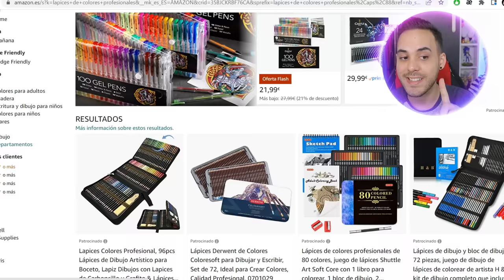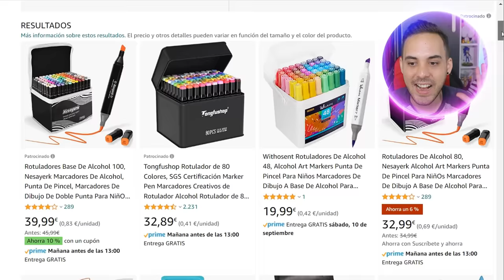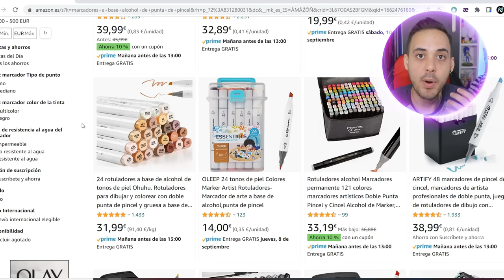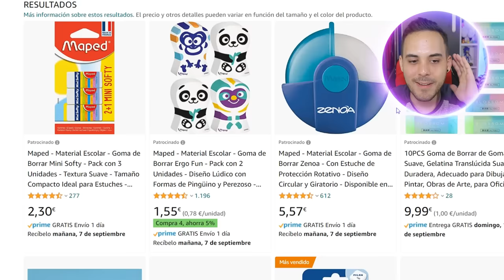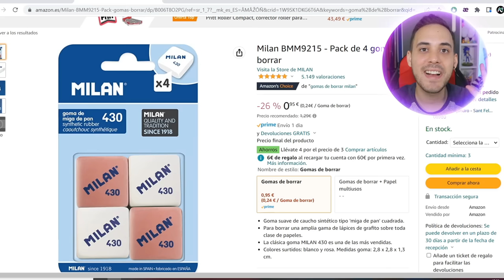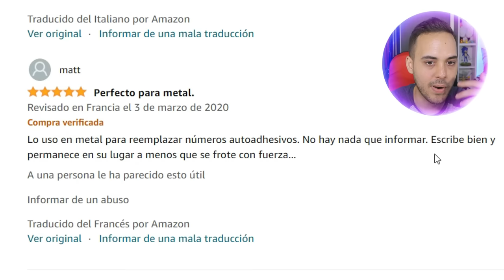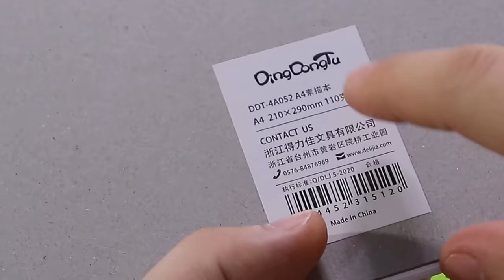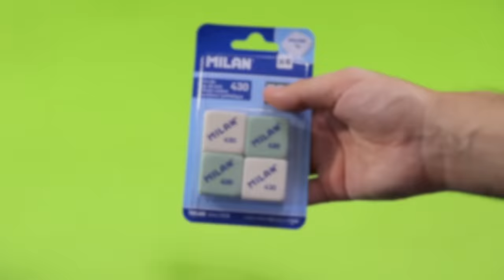HAGO UN DIBUJO CON LOS MATERIALES MEJOR PUNTUADOS DE AMAZON ¿Merecen la puntuación que tienen?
Siempre compramos los más caros, los peor puntuados, pero... ¿porque no le damos la oportunidad a los mejor puntuados? ¿Serán tan buenos esos productos de amazon como sale en sus reviews?

❗​📙​MI LIBRO  (Amazon 🇪🇸) 17€ Euros

🔴DELINEADORES

🔴MARCADORES

🔴PAPEL

artemaster, dibujos artemaster, como dibujar, arte master, dibujos, dibujos faciles, dibujos realistas, dibujos